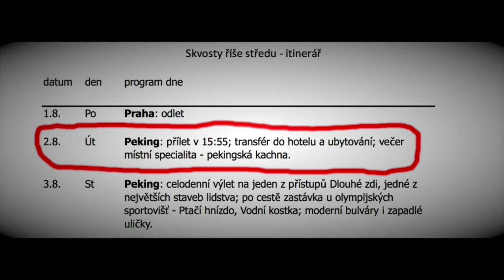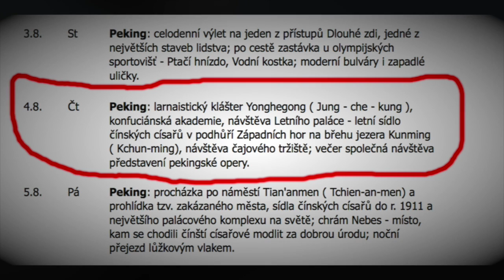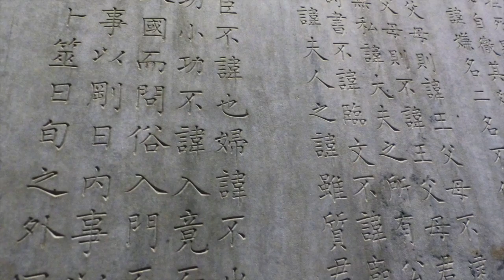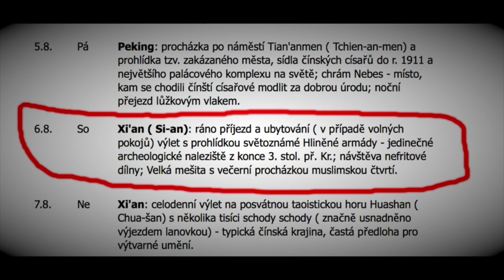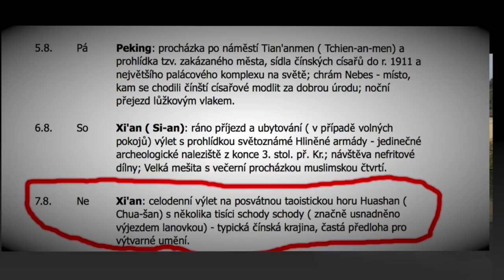SKVOSTY ŘÍŠE STŘEDU - 1. DÍL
Čína 2016. Fotovideokoláž Anny a Jaroslava KOUCKÝCH